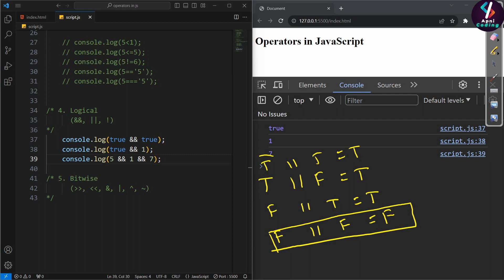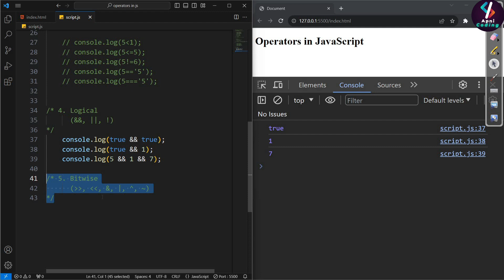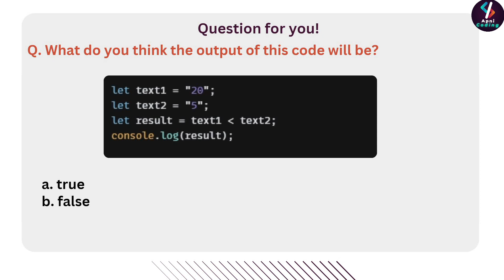#15 Operator in JavaScript | Types of Operators in JavaSript | JavaScript Tutorial in Hindi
► Happy Coding!
► Happy Learning!